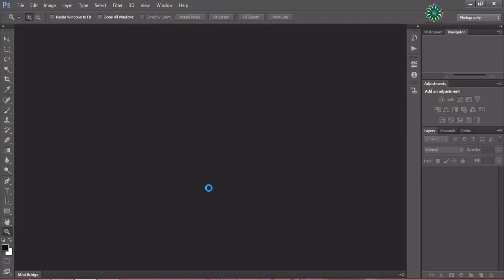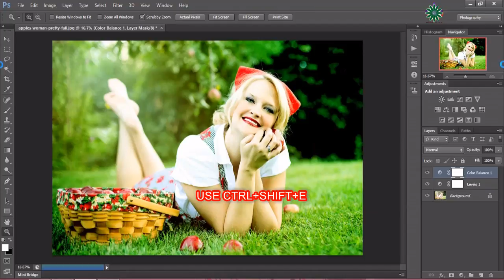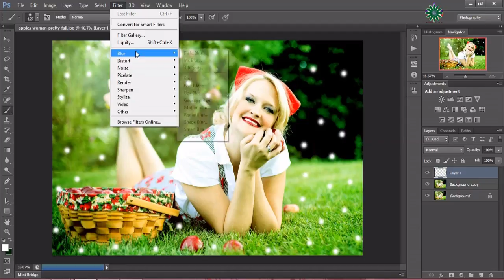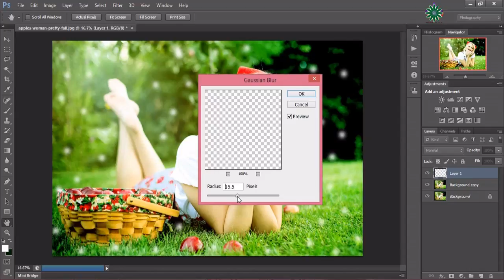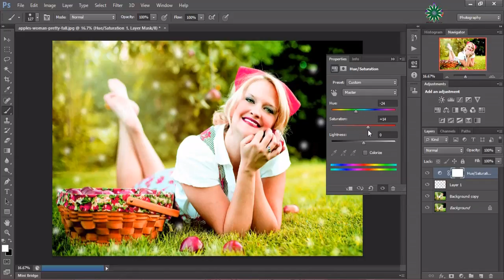Amazing Photoshop creation manipulating Soft Dreamy Color Effect